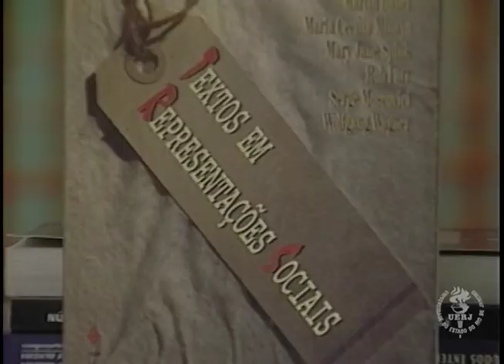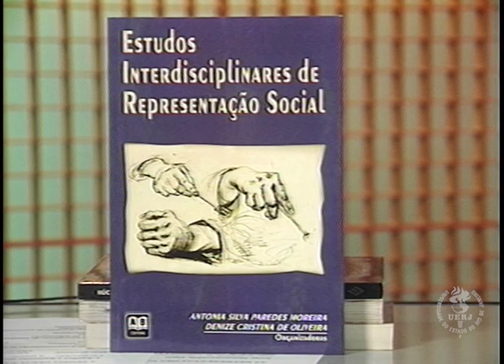Memória Uerj: Representações Sociais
O vídeo traz a palestra de formação sobre a Teoria das Representações Sociais, ministrada por Celso Pereira de Sá, professor titular da Uerj, tendo sido diretor do Instituto de Psicologia (IP), do Centro de Educação e Humanidades (CEH), e vice-reitor da universidade de 2000 até 2003.
A palestra busca responder três questionamentos: o que são as representações sociais? Como entender a teoria das representações sociais? Como se pesquisa no campo de representações sociais? Utilizando-se de autores consagrados na área como Serge Moscovici, Denise Jodelet, Willem Doise e Jean-Claude Abric, o professor busca introduzir a área da psicologia social para todos/as interessados em se iniciar no campo da TRS.

Ano: 1999

Formato Nativo: U-Matic